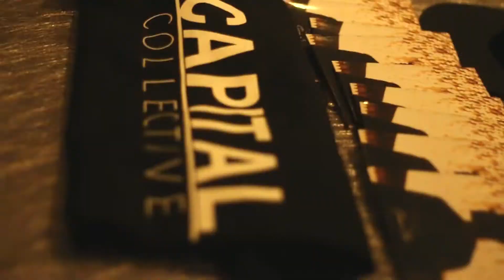Welbe SevenOTwo listening party recap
A glimpse of Welbe's private listening party for Welbe SevenOTwo.